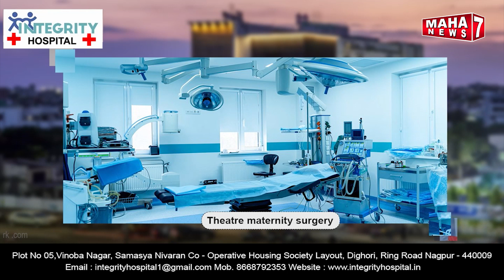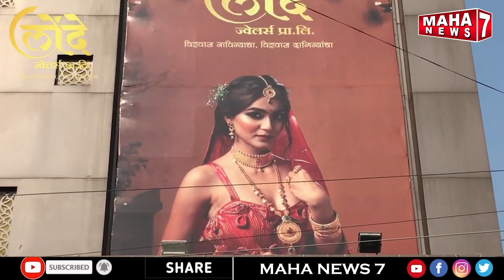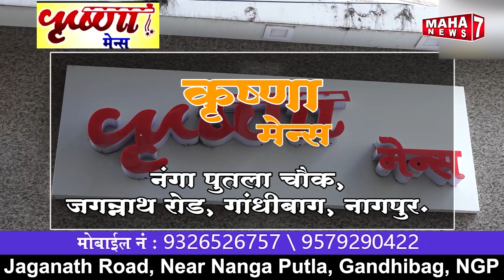टॉप १० महाराष्ट्र || 29 march 2024